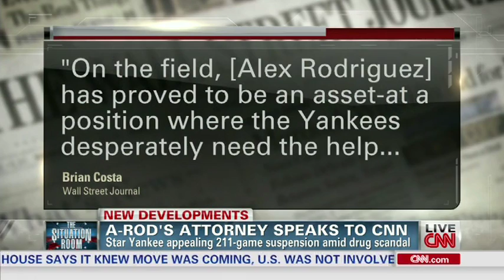A-Rod Gets Beaned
WSJ reporter Brian Costa talks to CNN about how often A-Rod has been hit with pitches agaist the Red Sox.